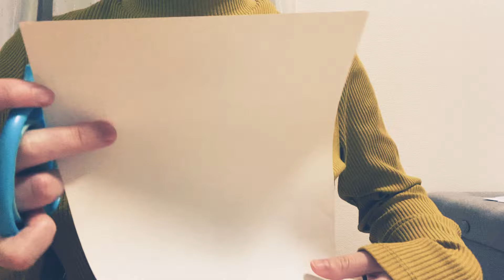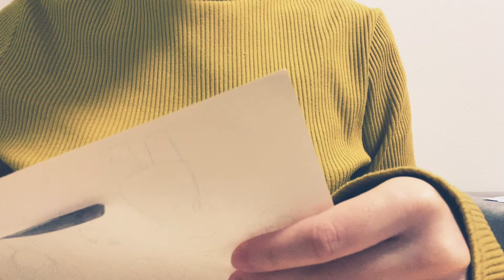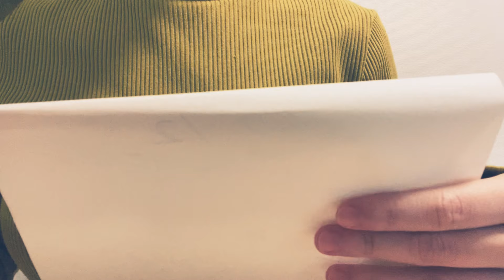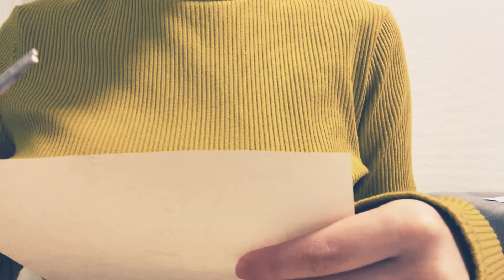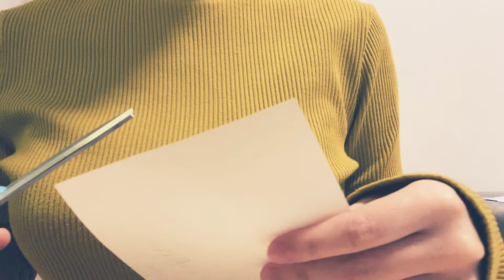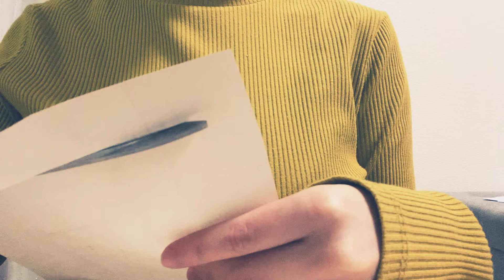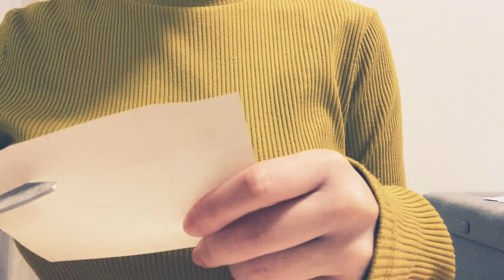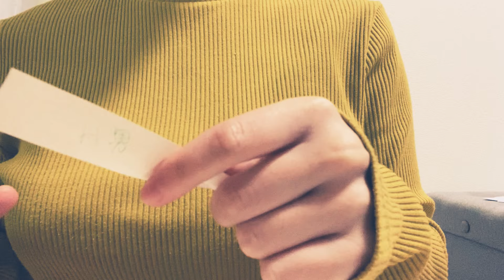【ロールプレイASMR】紙切りラジオ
もちろん自作自演です。

｢紙を切りながら雑談｣というリクエストから作成致しました。

｢感情が豊かになる｣ではなく、｢人の感情が読めるようになる｣ですね